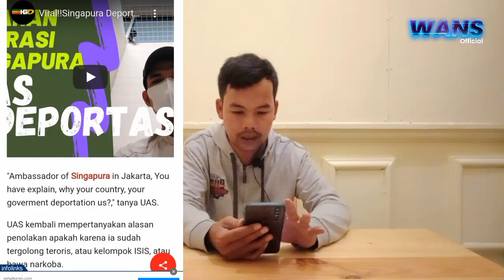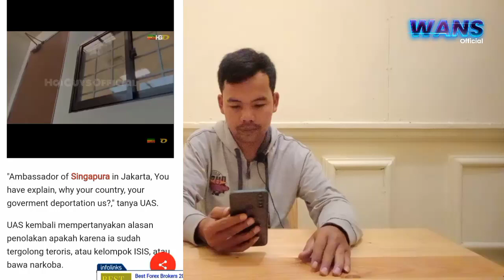VIRAL! UAS DIDEPORTASI SINGAPURA DAN DITAHAN SELAMA 4 JAM DI RUANGAN KECIL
Selamat datang kembali di Channel Wans Official.
Baru² ini ada sebuah berita yang sangat buruk, yang sangat tidak enak, Yaitu berita tentang DIDEPORTASI nya Ustadz Abdul Somad, LC., MA.
Bahkan Ustadz Abdul Somad sempat ditahan selama 4 jam, ditahan di ruangan yang ukurannya 1x2 meter selama 1 jam, dan di ruangan yang agak luas selama 3 jam.
Sungguh perlakuan pemerintah Singapura sangat kurang ajar terhadap ulama kami.